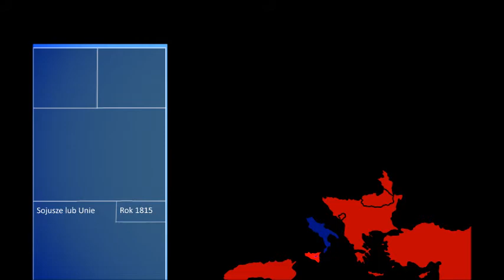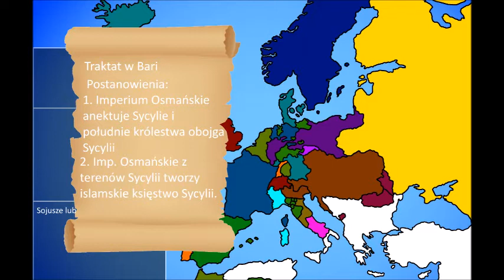Alternatywna historia europy 1815 francuskie problemy odc1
Nowa seria polecam pisać pomysły.